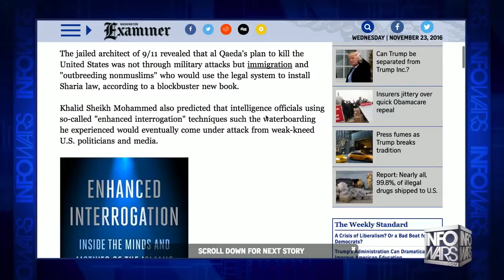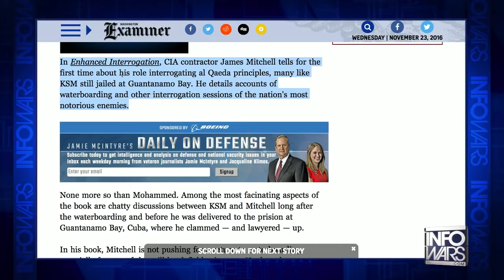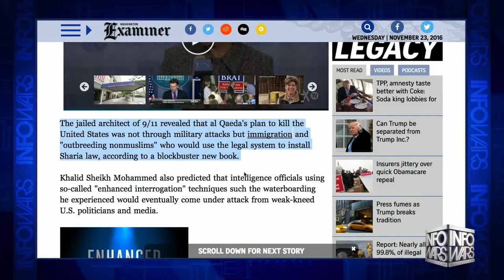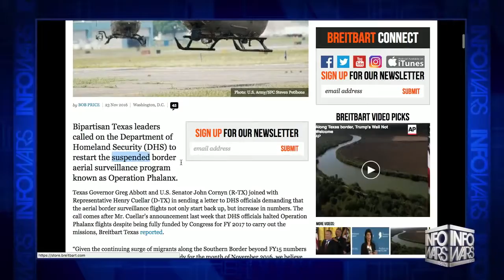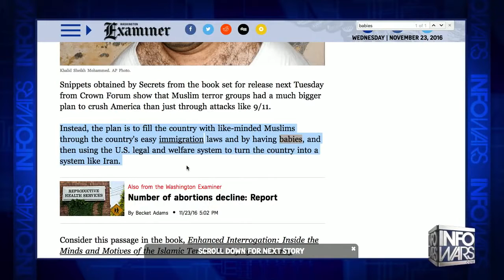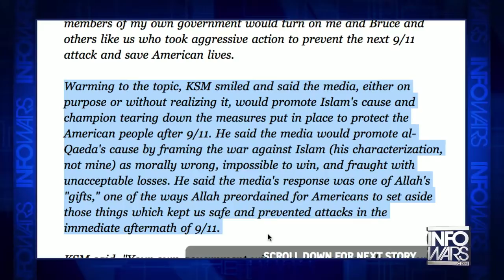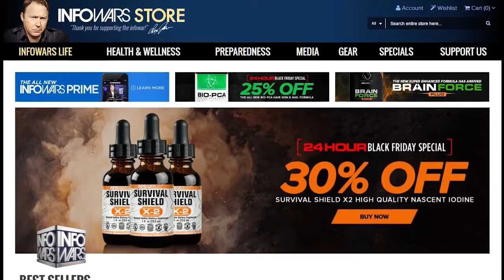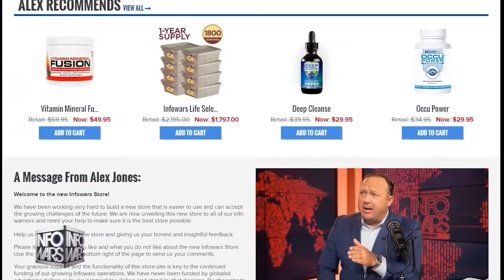Terrorists Across The Globe Know Our Border Is Open - Infowars News 11/24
Infowars reporters Joe Biggs and Margaret Howell discuss the state of the American southern border.